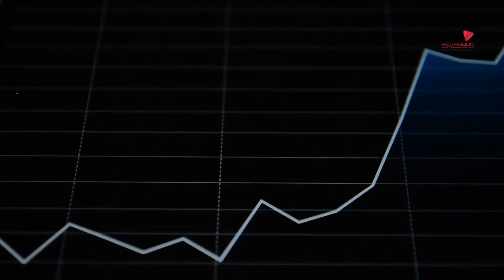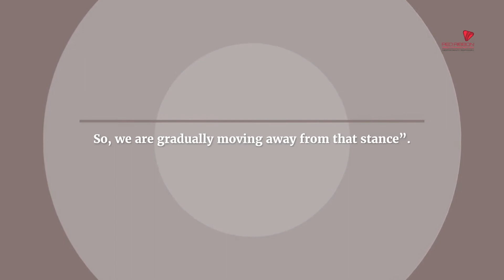Insidious to sustainable growth…But India knows how to deal with inflation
Post COVID growth strategies come with the inherent danger of added inflationary pressures: northing is so corrosive of sustainable growth than inflation, but India has shown it has what it takes to reign prices in.